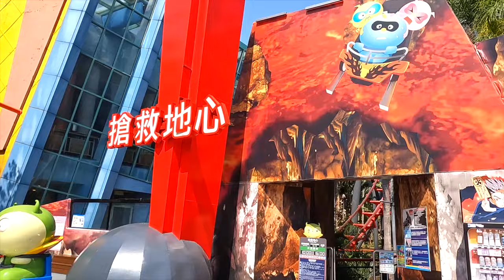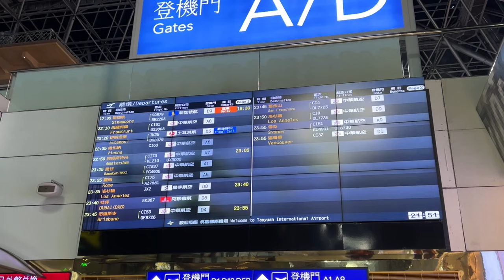TILT COASTER fahren in TAIWAN! | Discovery World Vlog 🇹🇼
Vom 24. Februar bis 13. März 2024 ging es für uns Down Under nach Australien! Dabei wurden alle Highlights an der Westküste besucht und es ging von Melbourne über Sydney, Gold Coast und Brisbane bis hoch nach Cairns. Neben den Metropolen umfasste das Programm auch das Great Barrier Reef, den Kuranda Rainforest, die 12 Apostles, mehrere Nationalparks und natürlich auch viele Freizeitparks. Außerdem gab es auf dem Hin- und Rückflug je einen ganzen Tag Layover in Taiwan.

Im ersten Vlog der Tour nehme ich euch mit auf unseren 18h Layover in Taiwan, wo wir den Freizeitpark Discovery World und den Sun-Moon-Lake besucht haben!

Equipment:
DJI Ronin-SC
DJI FPV